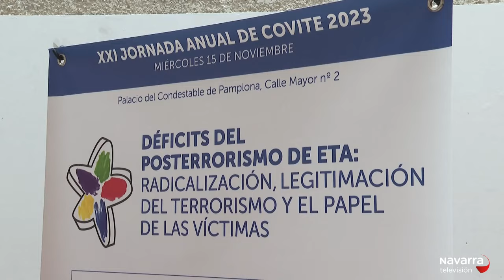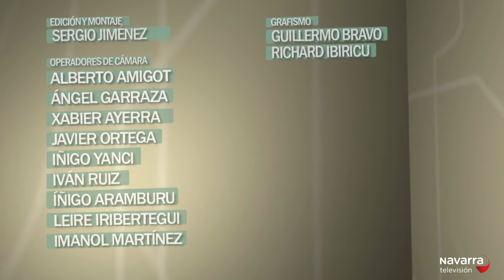Parlamento de Navarra 18/11/2023